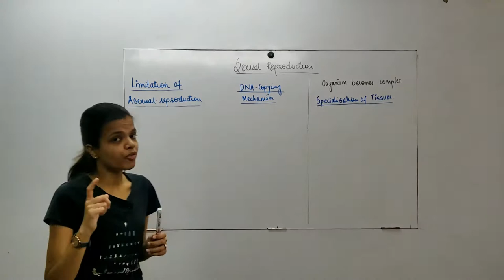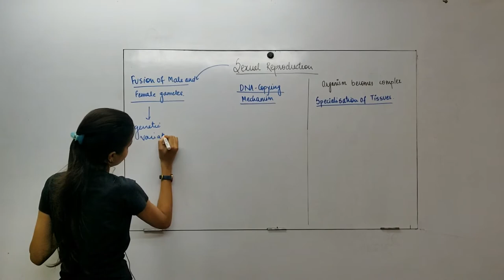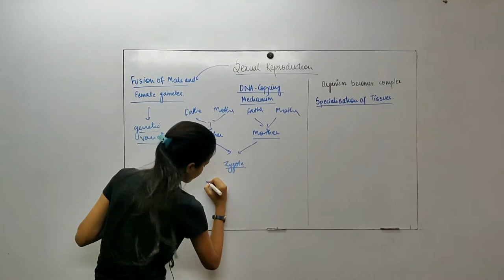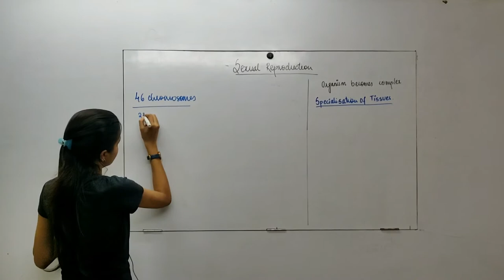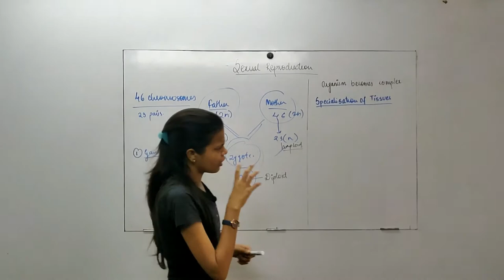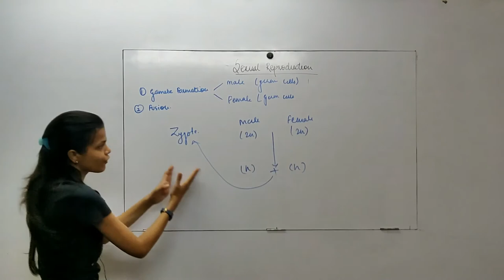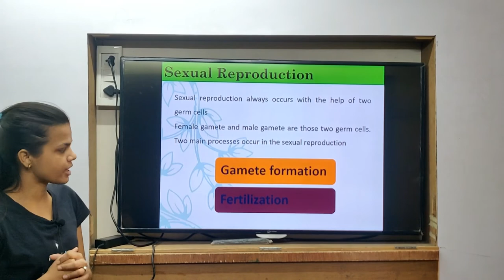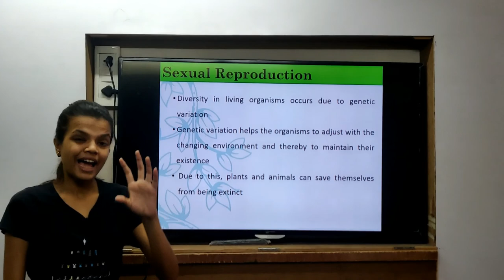10th CBSE | Science | Chap 8 | How do Organisms Reproduce? | Sexual Reproduction in Plants | Intro